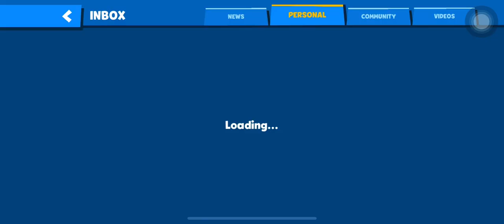ZOOBA || How to unlock NEW character from Gold Crate? 🌟🌟🌟